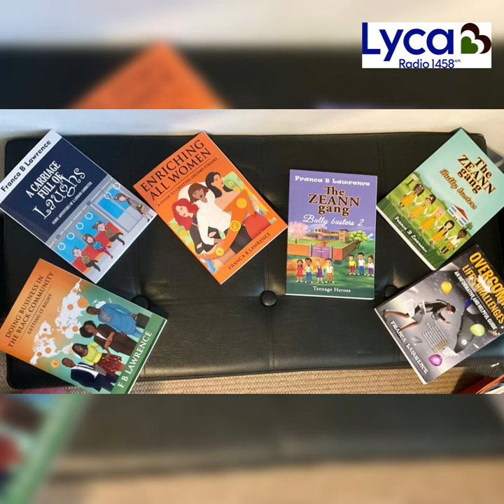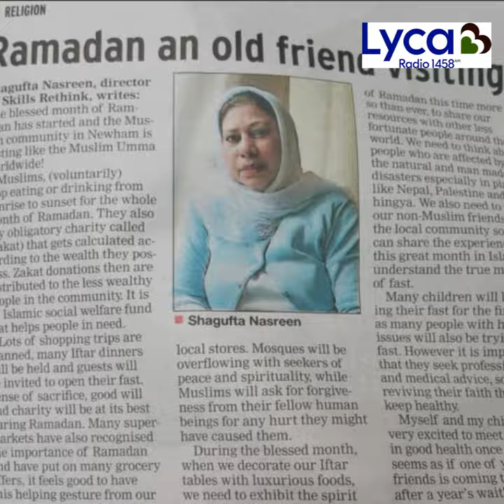Talking Points with Keith Vaz on Lyca Radio 15th September 2024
Talking Points with Keith Vaz on Lyca Radio 15th September 2024 with Franca B Lawrence and Shagufta Nasreen